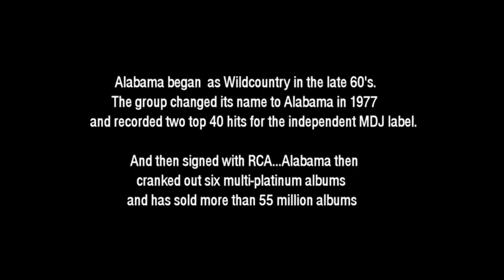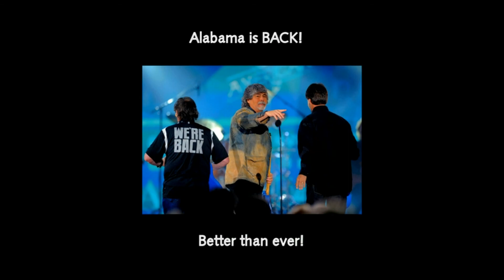Alabama - "Mountain Music"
Alabama is an American country and Southern rock band formed in Fort Payne, Alabama, in 1969. The band was founded by Randy Owen (lead vocals, rhythm guitar) and his cousin Teddy Gentry (bass guitar, background vocals). They were soon joined by their other cousin, Jeff Cook (lead guitar, fiddle, and keyboards).

First operating under the name Wildcountry, the group toured the Southeast bar circuit in the early 1970s, and began writing original songs. They changed their name to Alabama in 1977 and following the chart success of two singles, were approached by RCA Records for a record deal.

The band's blend of traditional country music and Southern rock combined with elements of gospel, and pop music gave it a crossover appeal that helped lead to their success. They also toured extensively and incorporated production elements such as lighting and "sets" inspired by rock concerts into their shows.

The band has over 30 number one country records on the Billboard charts to their credit and have sold over 75 million records, making them the most successful band in country music history.[1][2] AllMusic credited the band with popularizing the idea of a country band and wrote that "It's unlikely that any other country group will be able to surpass the success of Alabama."

Labels: GRT, MDJ, RCA Records, BMG Chrysalis

Mountain Music is the sixth studio album by country music group Alabama, released in 1982.

Awards: Grammy Award for Best Country Performance by a Duo or Group with Vocal